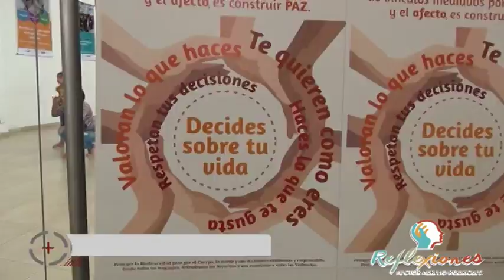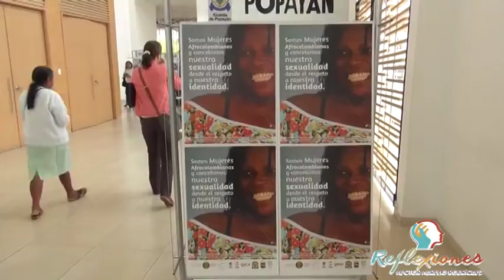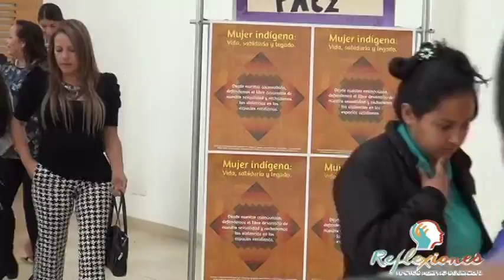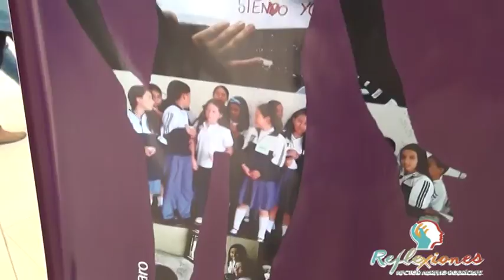Embarazos en adolecentes en el Cauca